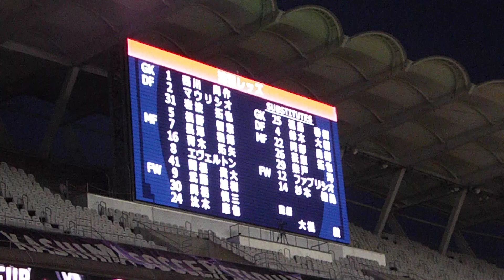2019年9月8日 ルヴァン杯 鹿島アントラーズvs浦和レッズ スタメン発表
2019年9月8日 ルヴァン杯準々決勝第2戦 鹿島アントラーズvs浦和レッズ
スタメン発表です。鹿島のスタメン発表後も暫くはチャントを続けてました。

Sep 8, 2019 YBC Levain CUP QUARTER-FINALS 2nd Leg Kashima Antlers vs Urawa Reds